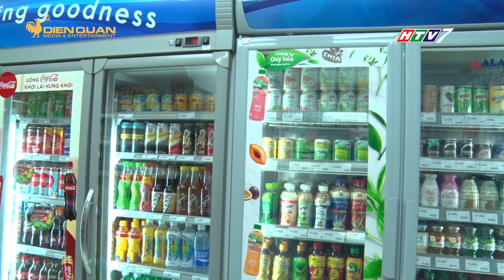SAIGON CO.OP THÊM KÊNH QUẢNG BÁ HÀNG VIỆT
Năm 2017, Liên hiệp Hợp tác xã Thương mại TP.HCM hợp tác cùng NTUC FairPrice đưa thương hiệu Cheers – Cửa hàng tiện lợi 24H đến từ Singapore xuất hiện tại Việt Nam. Cuối năm 2017, Cheers Hòa Hảo – Cửa hàng tiện lợi 24h lần đầu tiên mở cửa hoạt động tại Chung cư Ngô Gia Tự, Quận 10, TP.HCM. Kế tiếp là sự xuất hiện lần lượt của Cheers Khánh Hội, Q4 và Cheers Đinh Tiên Hoàng, Q1.